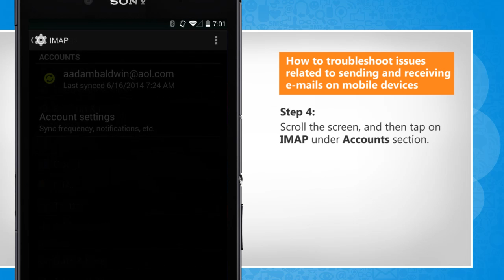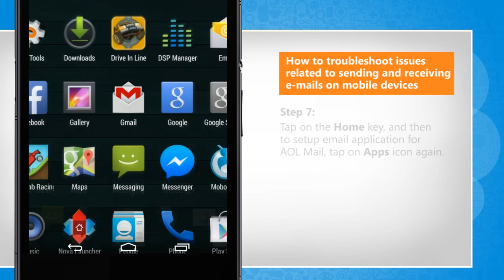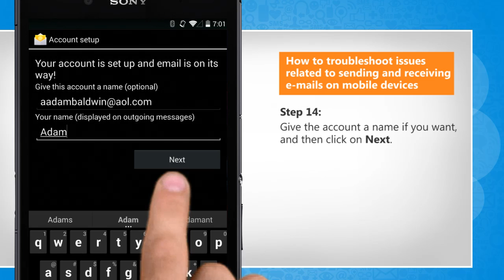Not able to send/receive emails on Android :Tutorial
Do you want to troubleshoot issues related to sending and receiving e-mails on your Android™ device? Watch this video and follow the steps to do so.